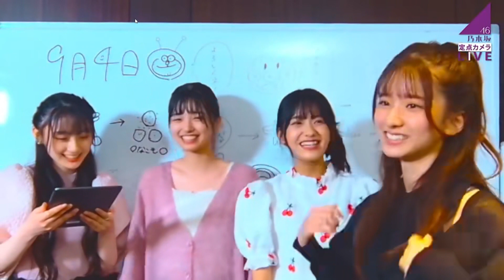咲月ちゃんとさくさくの関西弁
乃木坂46,乃木坂配信中,のぎおび,SHOWROOM